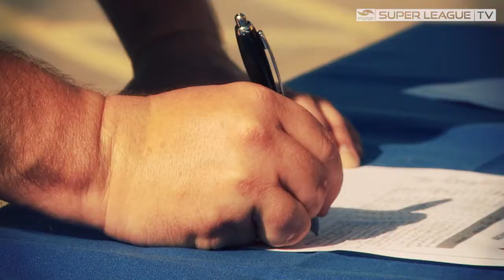SLTV 24 Hour Touchathon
SLTV went down to the Eccles Sixth Form Centre for the RFL organised 24 hour touch rugby league record attempt to raise money for the Christie charity.   Run in conjunction with Salford City College and Salford Communtiy Centre.